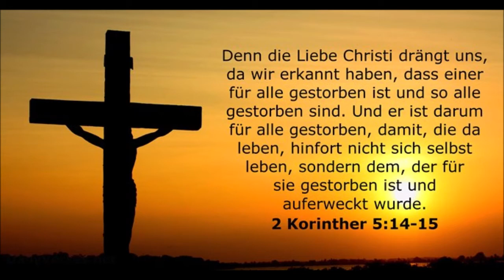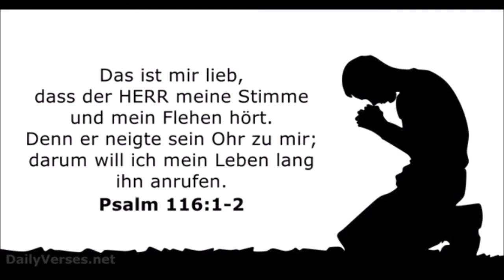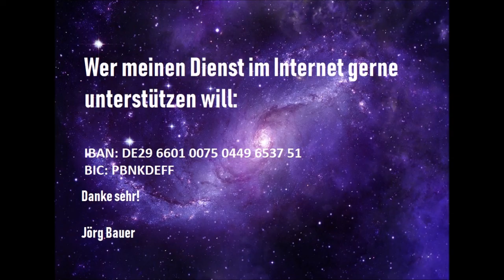Kurzpredigt: Einssein mit Gott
Es ist für einen dreidimensionalen Menschen schwer zu begreifen, wie man das ''Einssein mit Gott'' erleben und wahrnehmen kann. Der Mensch nimmt den dreidimensionalen Raum verzerrt wahr, was bedeutet, daß die subjektive Wahrnehmung sich nicht mit dem physikalischen Raum deckt.